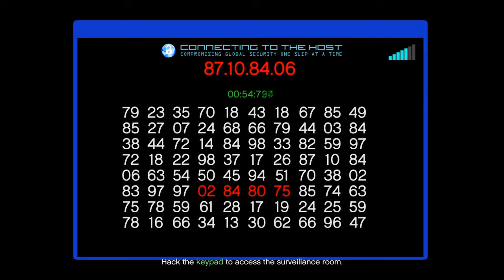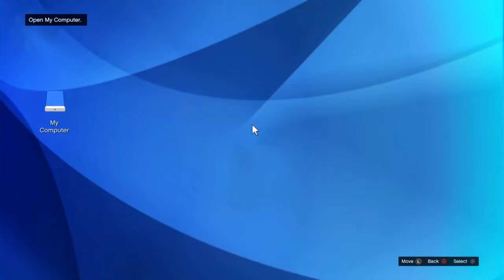THE CONTRACT: DR. DRE - INVESTIGATION: THE COUNTRY CLUB - Pointless GTA Gameplay